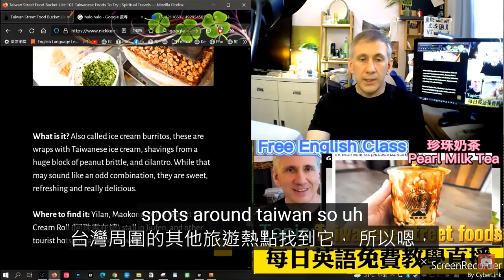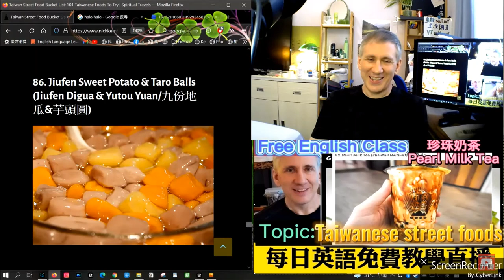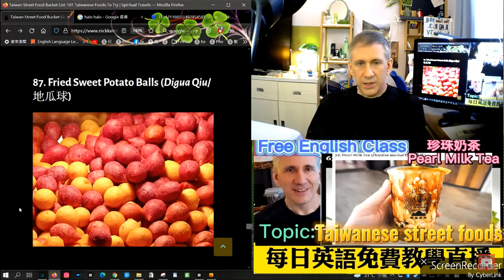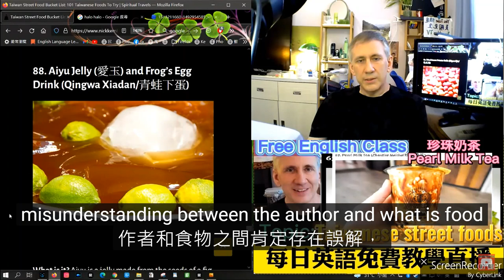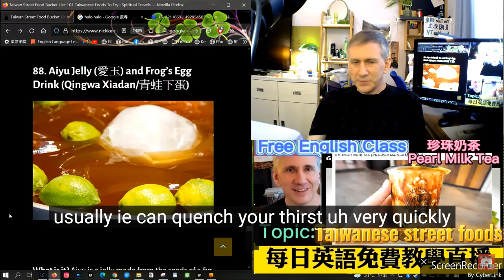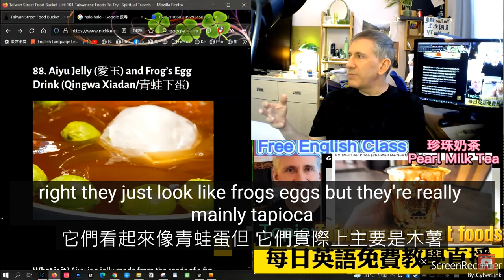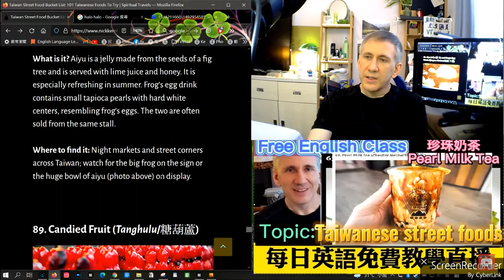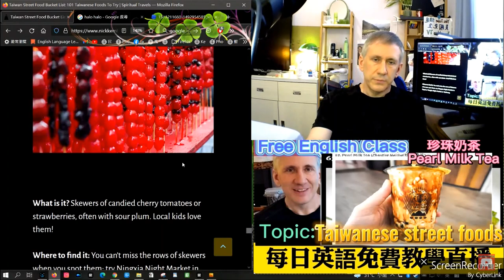美國先生愛台灣美食 (主題: 九份芋圓) 【中英對照】Free daily English lesson